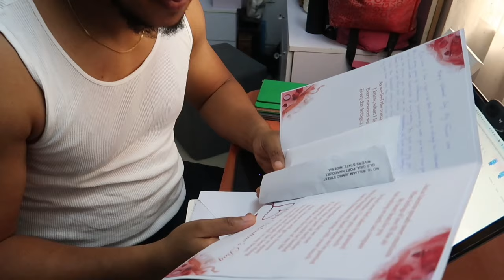MY VALENTINE’S DAY DIDN’T GO AS PLANNED ON THIS DAY….!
Hello Fam. Today’s video I show you guys how we spent our Valentine, from making mouthwatering dishes for my husband to gifting him wads cash and generally just been the amazing wife that I am . In Nigerian wives love to create unforgettable culinary experiences in their kitchens . I trust you all would enjoy every bit of this video.

My event planning page handle on Instagram - Kk_eventsanddecor

Filming Gadget
Lighting- LED 660
Camera- G7 mark ii Canon
Mic-